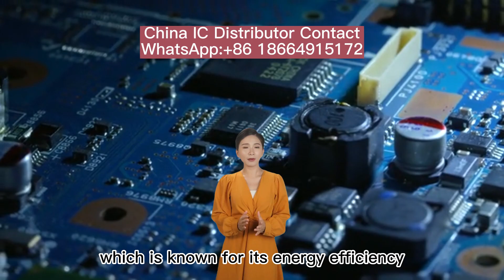ARM chips TPS26600PWPR ISO7721DR DRV8412DDWR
ARM chips are a type of processor based on the ARM architecture, which is known for its energy efficiency and low power consumption. ARM chips are used in a wide range of devices, from smartphones and tablets to smart home devices and industrial equipment. Trends in ARM chips include the integration of more functions onto a single chip, such as graphics processing and machine learning capabilities. Major players in the ARM chip market include Qualcomm, Apple, and Samsung. Innovations in ARM technology include the development of new chip designs for improved performance and energy efficiency. The future of ARM chips looks promising, with potential applications in emerging areas such as autonomous vehicles, robotics, and the Internet of Things (IoT).If you have a demand for purchasing IC chips, please contact us for consultation and quotation.